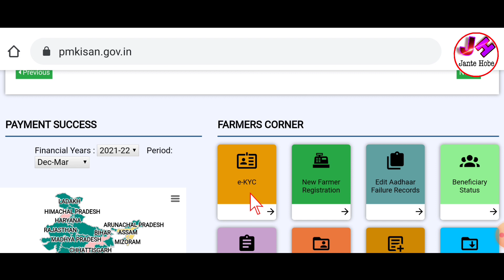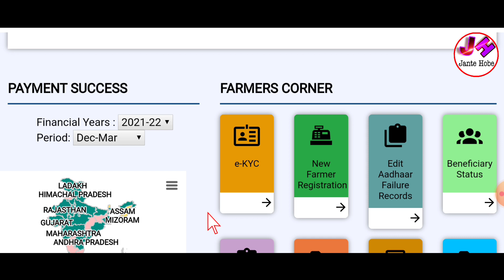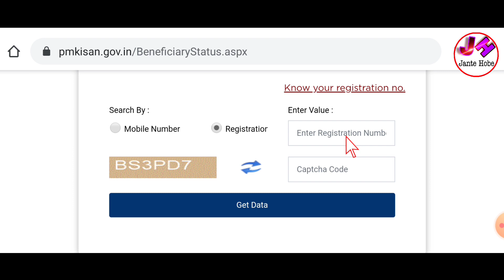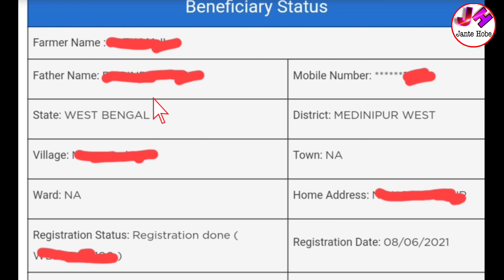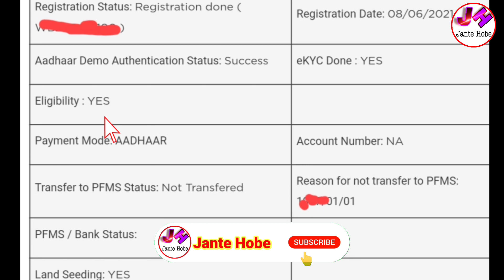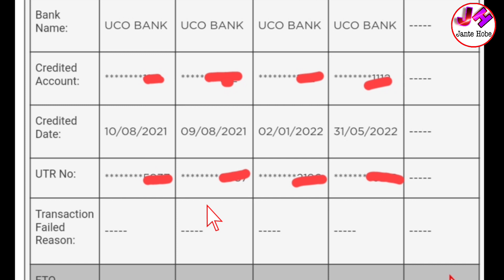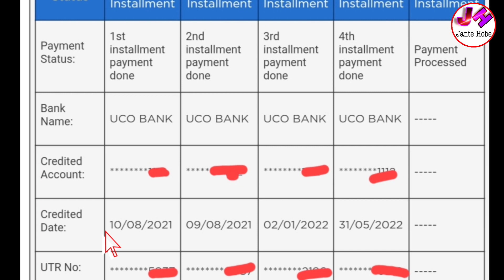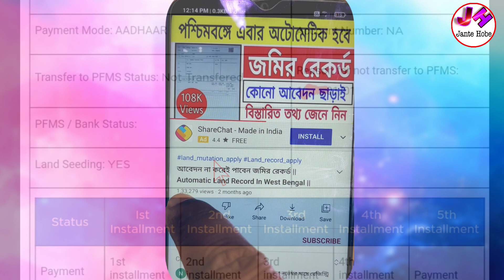Transfer To Pfms Status Not Transfered | Pm Kisan Land Seeding No Problem | Pm Kisan Status Check